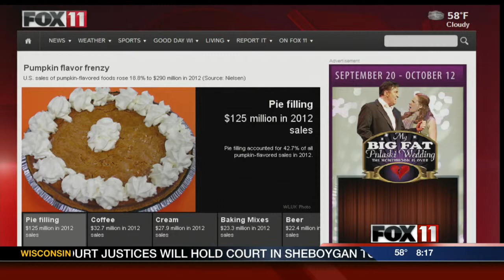Botanical_garden_fall_family_festival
The Green Bay Botanical Garden is celebrating fall with its annual Fall Family Festival.